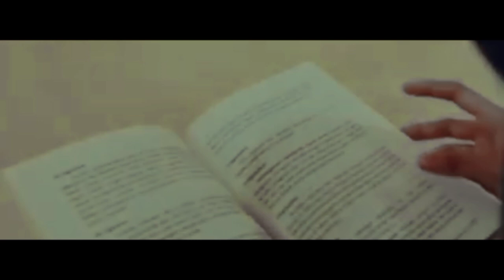CAUAYAN CITY SCHOOL OF EXCELLENCE | CINEMATIC VIDEO